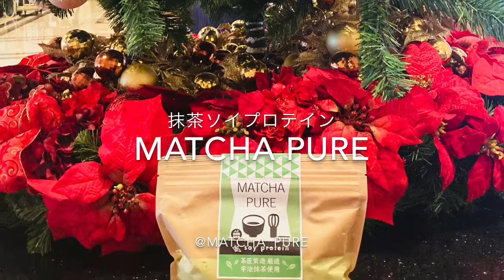The Season of LOVE II 氷で出来た 月の愛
Never be ashamed of loving someone
Happiness of another person is essetial to your happiness, too

抹茶ソイプロテイン
Matcha pure

MATCHA PURE（抹茶ピュア）は、厳選した宇治抹茶を配合した人工甘味料不使用のソイプロテインです。本格的な抹茶味でありながら優しい甘さで、運動後にも飲みやすい、味と安全性も追求した続けやすいプロテインです。カラダづくりや体型維持、スポーツ時の栄養補給など日々のアクティブな生活に幅広くご利用いただけます。